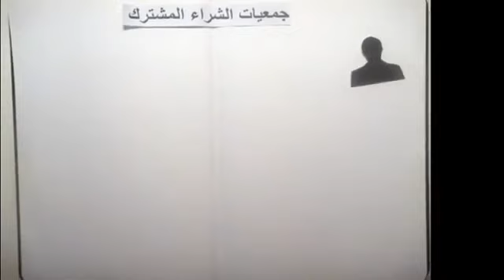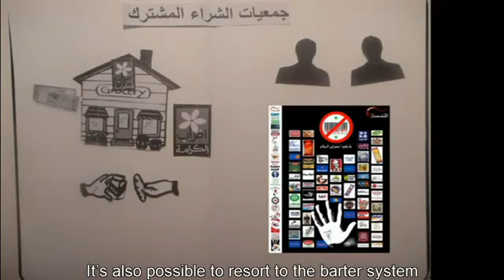Revolutionary Scraps 6 Joint-Purchasing Associations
Published on 9 Mar 2012 by FreedomDaysSyria

In this episode of 'Revolutionary Scraps' we will introduce one of the main concepts in civil disobedience economy: Joint-Purchasing Associations. We will discuss how they are formed and financed, and how they should function in order to paralyze the regime's economy.